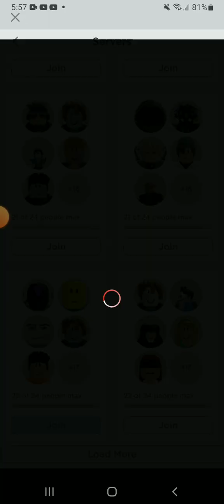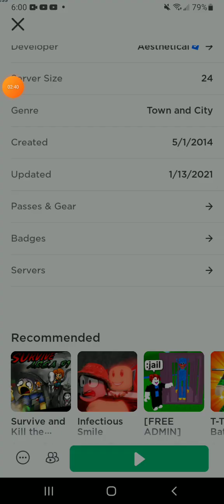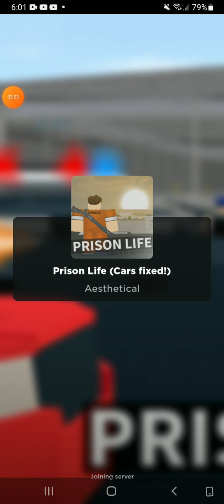Roblox Prison Life